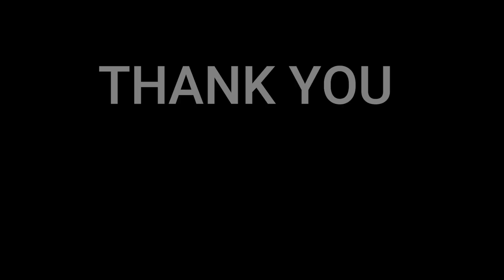Vidbir 2022 (Ukraine) | RECAP - 🇩🇰NielsensTV REACTION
This is our reaction Vidbir 2022 (Ukraine) | RECAP. Thank you for waching our reaction.